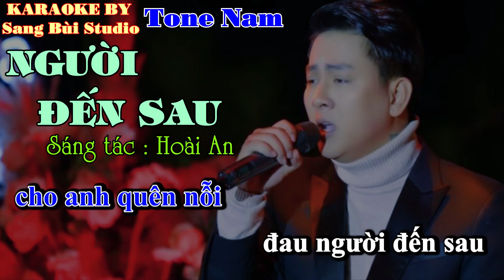KARAOKE | Người Đến Sau - Hoài Lâm | Beat phối mới TONE NAM ( Tone Bm )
KARAOKE NGƯỜI ĐẾN SAU